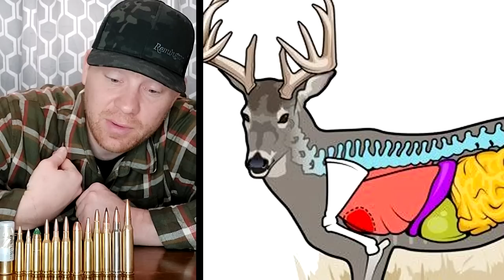Ultimate Hunting Cartridge??? TONS of Hunting Footage [May or May Not Surprise You...]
Use gift code: HUNTWITHWOOTEEWOO

Ultimate Hunting Cartridge??? [May or May Not Surprise You...]